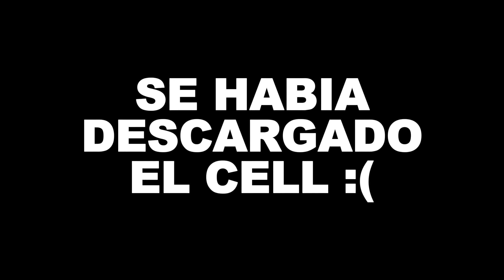ME FUI DE PARY Y CASI QUEDO EN RÍDICULO EN LAS PALMAS 🤑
CHAO :)